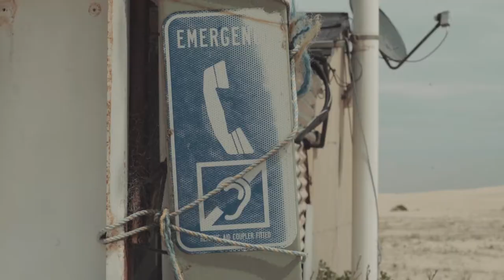THE UPSIDE Winter 19 Campaign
Come behind the scenes of our W19 campaign shot by Simon Upton.

BTS Video by Jesse Jaco.
Hair by Kyye Read
Makeup by Lisa Fulginiti
Modelled by Astrid Holler and Tess Angel
With special mention to Debbie Walters